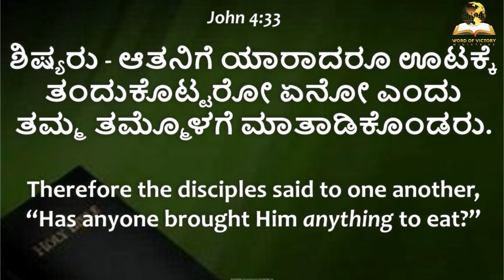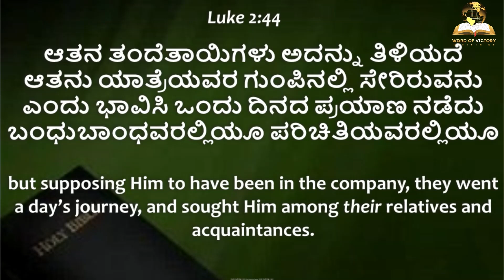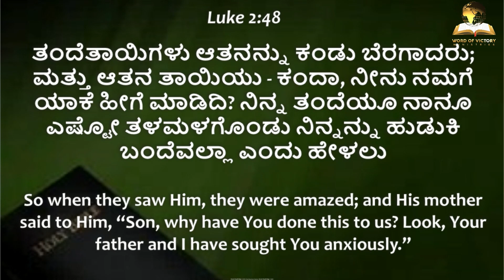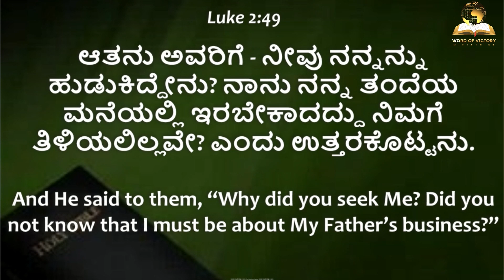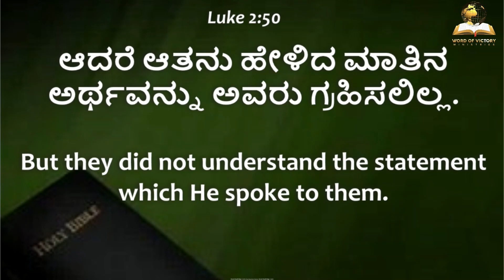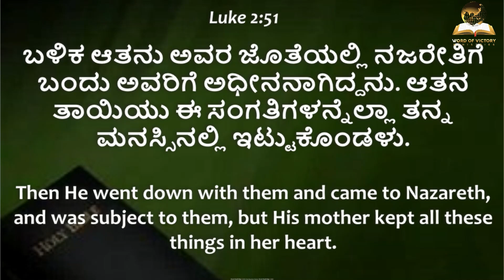ನೀವು ದೇವರ ಉದ್ದೇಶದಲ್ಲಿ ಹುಟ್ಟಿದವರಾಗಿದ್ದೀರಿ|Ps Roshan Lobo